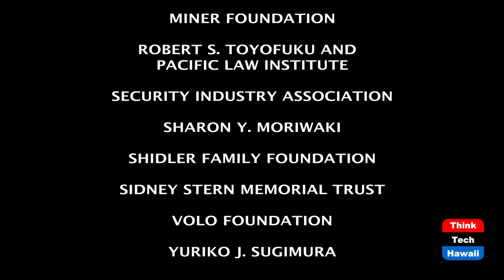Why Did You Attend a HBCU? (The HBCU Experience)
Excellence in Education.  The host for this episode is Gwen Harris.  The guests for this episode are Paula Major, Otto Taylor and Stephen Woofter.

We discuss the reason why Paula, Otto and Stephen decided to attend a Historical Black College and University.